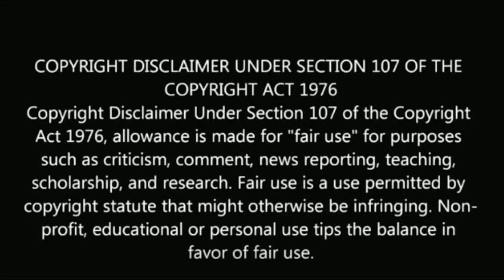கயல் சைத்ரா குழந்தையுடன் jolly fun video | Kayal serial chaitra recent funny video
Kayal serial chaitra recent funny video.